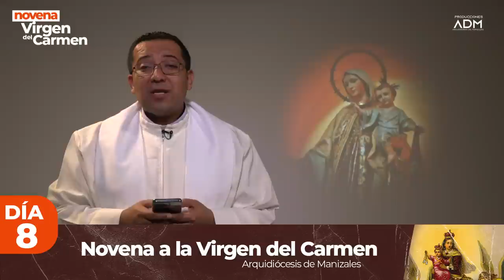Novena a la Virgen del Carmen 2023 Día 8, Consagración a María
Consagrémonos al amor y la protección maternal de María, recemos juntos la Novena a la Virgen del Carmen patrona de los conductores, comerciantes y navegantes. Concédenos, Señor, la poderosa intercesión de la gloriosa Virgen María, Nuestra Señora del Carmen, para que, con la ayuda de su protección, podamos llegar hasta el monte de la salvación, que es Cristo.

7:30 a.m.
A través del canal de YouTube de la Arquidiócesis de Manizales.
Te esperamos. Comparte esta invitación.